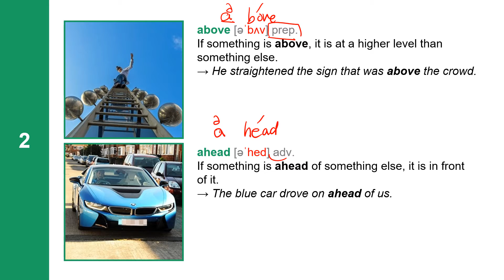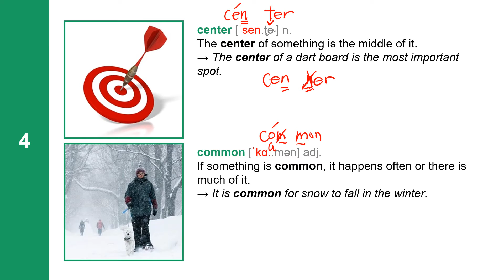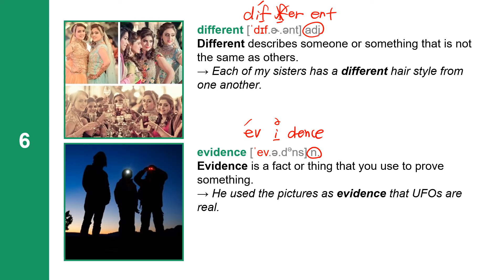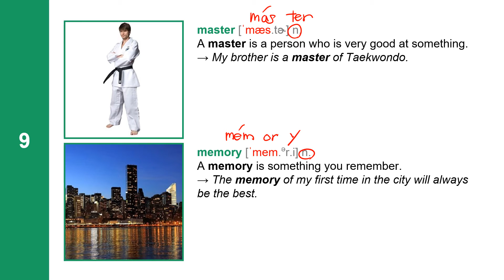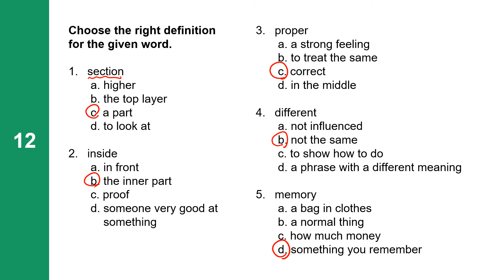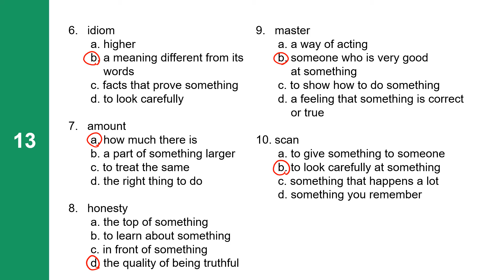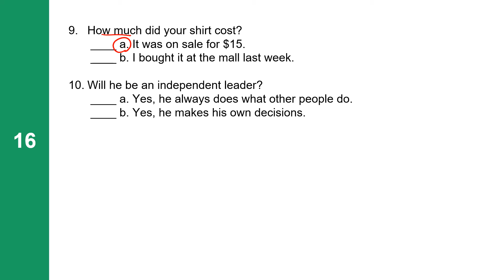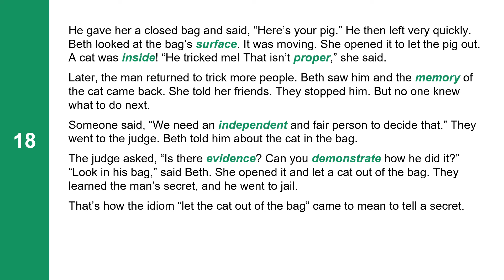4000 Words 1-30